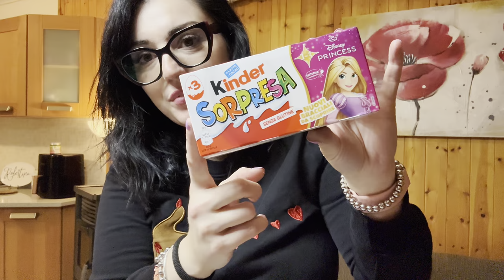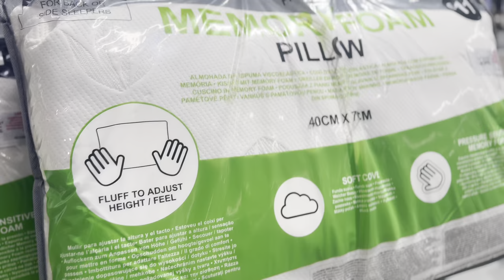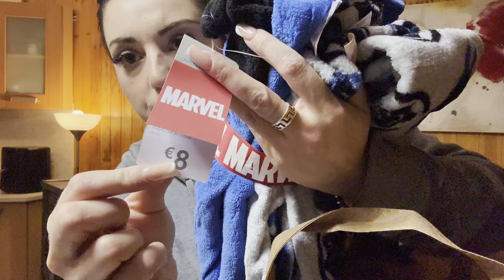LA PRIMA SPESA per la CASA NUOVA e Shopping da PRIMARK